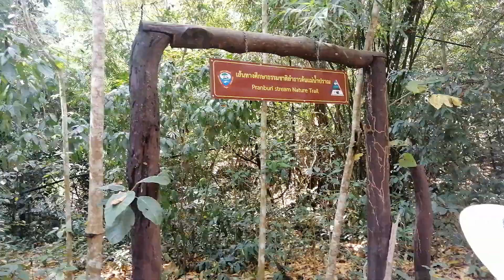ลงจากรถตู้ ข้ามลำน้ำ เพื่อเดินไปดูผีเสื้อป่าครับ ธรรมชาติเยี่ยมมากครับ